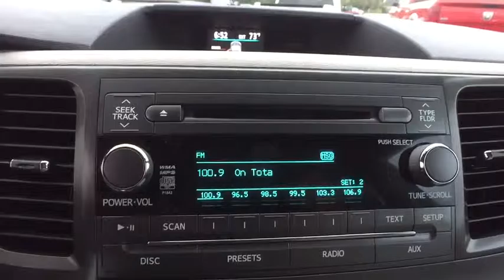2014 Toyota Sienna Tulsa, Broken Arrow, Owasso, Bixby, Green Country, OK K6379A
2014 Toyota Sienna
2014 Toyota Sienna LE AAS - Stock#: K6379A - VIN#: 5TDKK3DC5ES489783

Ferguson Superstore
1601 N Elm Place

***$19.95 OIL CHANGES FOR LIFE***, ***BACK UP CAMERA***, and ***CLEAN CARFAX***. ABS brakes, Alloy wheels, Bumpers: body-color, Compass, Electronic Stability Control, Front dual zone A/C, Heated door mirrors, Illuminated entry, Low tire pressure warning, Power door mirrors, Remote keyless entry, Spoiler, and Traction control.This 2014 Sienna is for Toyota nuts looking everywhere for that perfect van. It will take you where you need to go every time...all you have to do is steer!Ask for the Import Store when calling. Ferguson Advantage Imports. We've got what you're looking for.